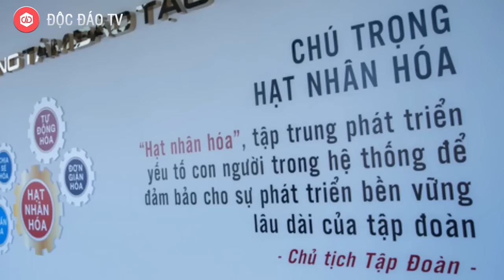VINFAST: Bên Trong Nhà Máy Sản Xuất Xe Điện Thông Minh Có Gì?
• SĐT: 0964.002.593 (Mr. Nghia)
Ngày 3/11, tại Hải Phòng, VinFast đã tổ chức lễ khánh thành Nhà máy Sản xuất xe máy điện thông minh và ra mắt dòng sản phẩm đầu tiên – VinFast Klara.
Xe máy điện thông minh - VinFast eScooter được phát triển theo tiêu chí "Bền đẹp – Thông minh – Sinh thái", là tổng hòa giữa thiết kế thanh lịch, thời trang với sự bền bỉ, hiệu suất cao, cùng các tính năng thông minh đi kèm với hệ sinh thái toàn diện lần đầu tiên xuất hiện tại Việt Nam.